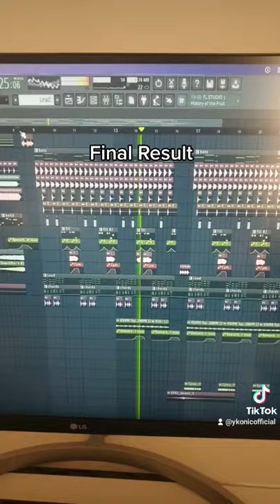How Brooks made 'Lynx' in 1 minute!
Full tutorial and FLP tomorrow 👀